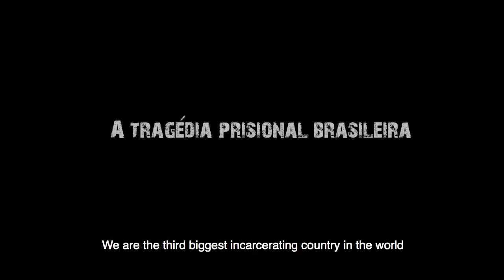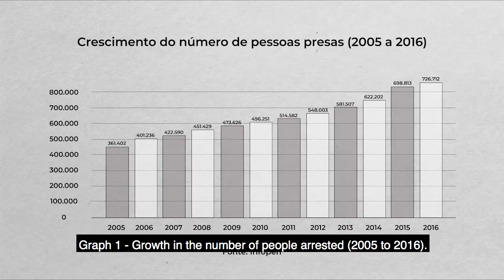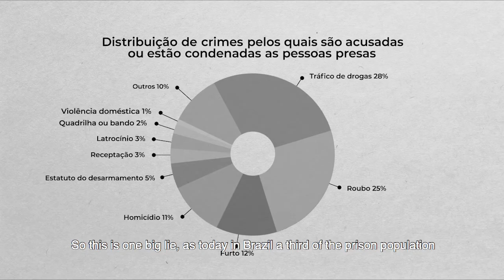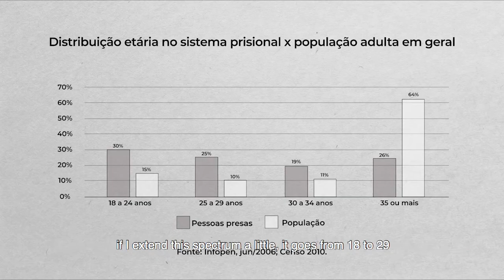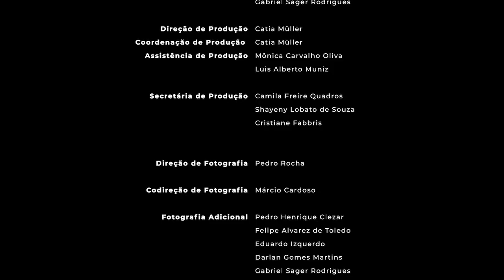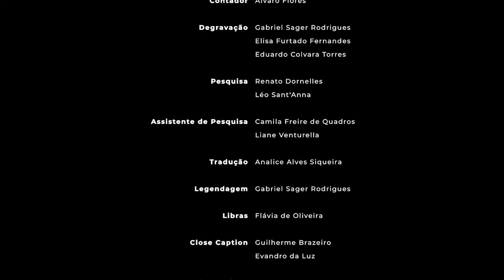[Ep. 1 - Série Retratos do Cárcere] - A tragédia prisional brasileira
A série documental Retratos do Cárcere é dividida em 13 episódios independentes, porém interligados pelo tema prisão – as deficiências do sistema penitenciário brasileiro e seus reflexos na vida de personagens reais, na criminalidade organizada e na sociedade.

Foram quatro anos de produção e centenas de horas de gravação dentro e fora das cadeias em
quatro estados: São Paulo, Rio de Janeiro, Minas Gerais e Rio Grande do Sul. Todo esse universo, diretamente atrelado ao avanço do crime organizado no país, foi reunido em treze episódios de 26 minutos - cada um com um tema relacionado ao aprisionamento. Na tela, o público poderá conhecer os detalhes e o dia-a-dia das galerias dividas por facções, orientação sexual ou crimes cometidos pelos detentos, além do cotidiano de quem não foi condenado mas cumpre uma espécie de pena, como mães, filhos de presos e religiosos que frequentam o sistema.

Havendo interesse em projetos conjuntos, favor, contatar a equipe da Falange Produções através do WhatsApp.